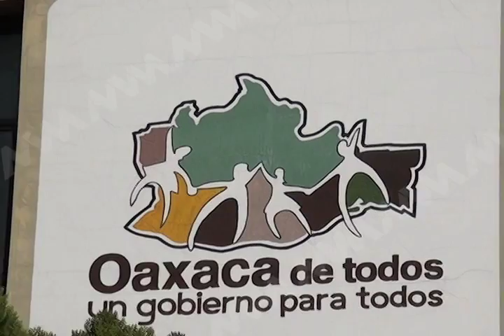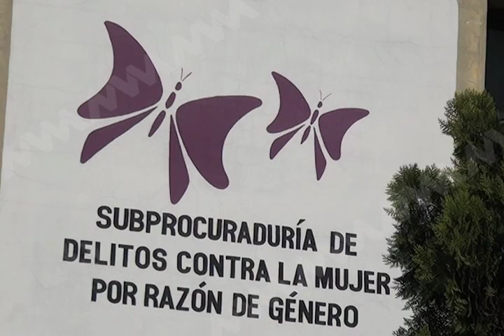Imparable casos de feminicidios durante este sexenio, Mvm Noticias